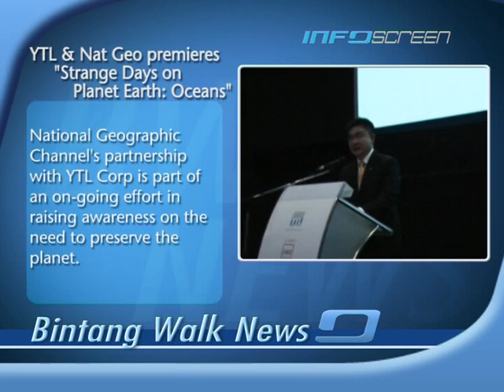YTL & Nat Geo premieres "Strange Days on Planet Earth: Oceans"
YTL Corp's 3rd instalment of Climate Change Week kicks off with the premiere of  "Strange Days on Planet Earth: Oceans". The eco documentary is hosted by award-winning actor, director and environmental activist Edward Norton.